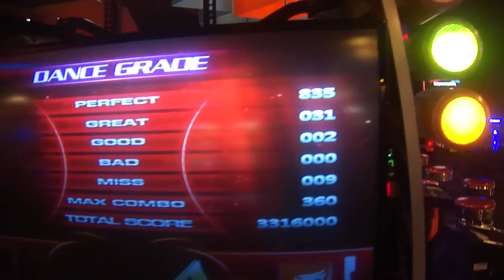ZELLLOOO - Dignity D18 No Bar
This chart is really fun.